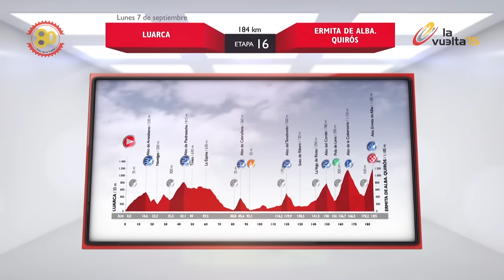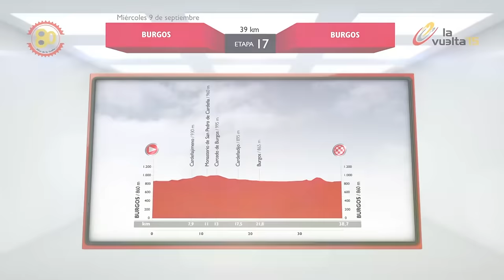Resumen - Etapa 16 (Luarca / Ermita de Alba. Quirós) - La Vuelta a España 2015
Frank SCHLECK (TREK FACTORY RACING) ha ganado la etapa en Ermita de Alba. Quirós antes de Rodolfo Andres TORRES AGUDELO (COLOMBIA) y Moreno MOSER (TEAM CANNONDALE - GARMIN).
Joaquin RODRIGUEZ OLIVER (TEAM KATUSHA) esta maillot rojo.